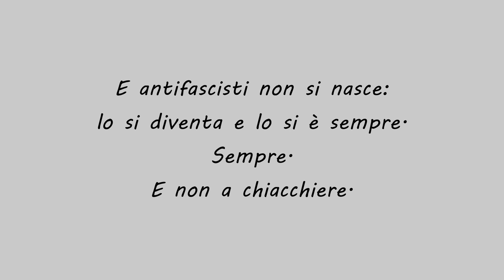ESSERE ANTIFASCISTI - (by Andrea)